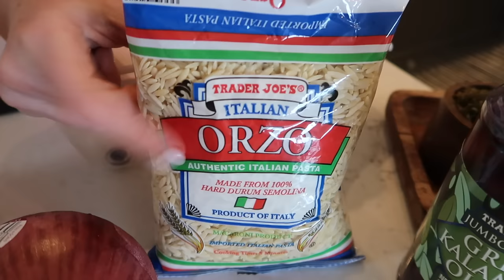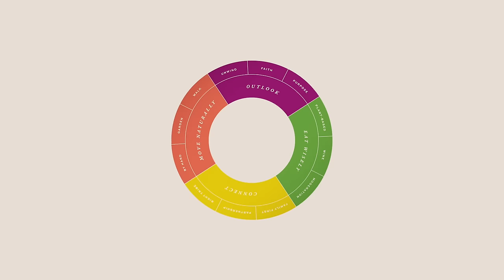HUGE FAMILY CELEBRATION! 🎉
WE'RE SO EXCITED!!! Thank you, thank you, thank YOU!! We could've NEVER done this without you!